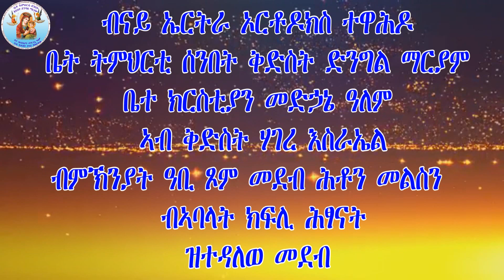ናይ ረቡዕ ሰሙነ ሕማማት eritrean orthodox tewahdo church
ብናይ ኤርትራ ኦርቶዶክስ ተዋሕዶ ቤት ትምህርቲ ሰንበት ቅድስት ድንግል ማርያም ቤተ ክርስቲያን መድኃኔ ዓለም ኣብ ቅድስት ሃገረ እስራኤል ብኣባላት ክፍሊ ሕፃናት ዝተዳለወ መደብ ሕቶን መልስን ናይ ረቡዕ ሰሙነ ሕማማት